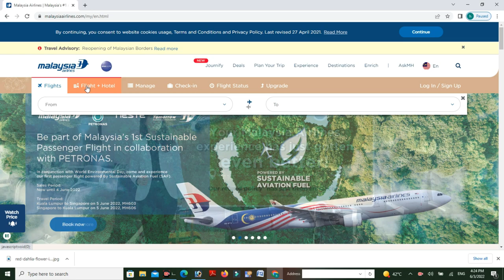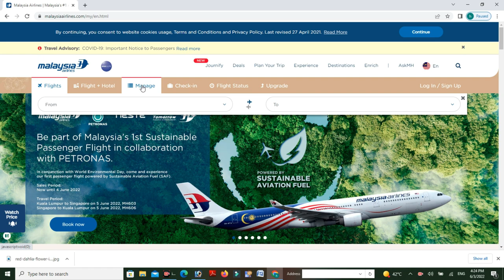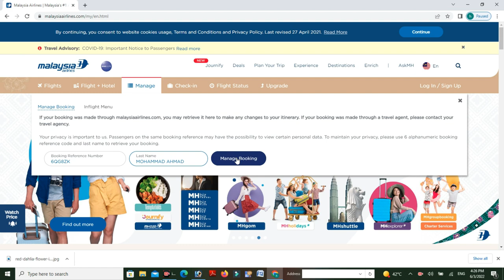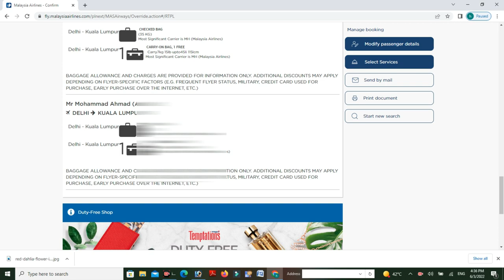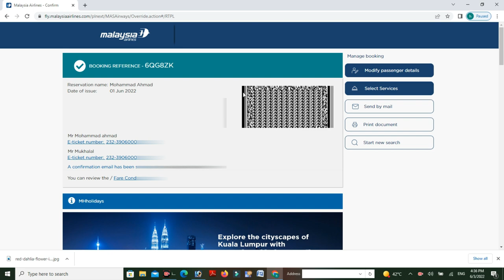Malaysia airlines ticket check || international flight ticket check || flight pnr status check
flight ticket check online,
How can I check my flight ticket?
How do I check-in online tickets?
What is PNR number in flight ticket?
How can I check if my flight ticket is real?
How do I check my booking number?
How many digits is PNR?
What is PNR number AirAsia?
malaysia airlines - manage booking,
malaysia airlines web check-in,
malaysia airlines international flights,
malaysia airlines india,

Hello Friends Aj Ke Is Video Me Batane Wala Hu Malaysia Airlines Ka Ticket Online Kaise Check Kare, Sahi Tarika Batane Ki Koshis Kiya Hu Video Pasand Aye To Video Ko Like 👍 And Channel Ko Subscribe Kare.

how to verify airline tickets. Video Link:- how to verify airline tickets